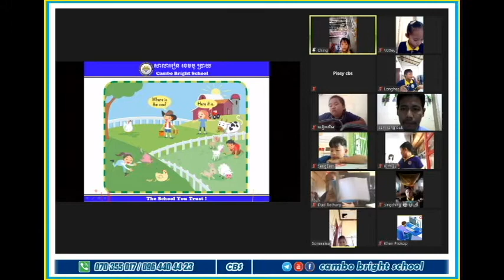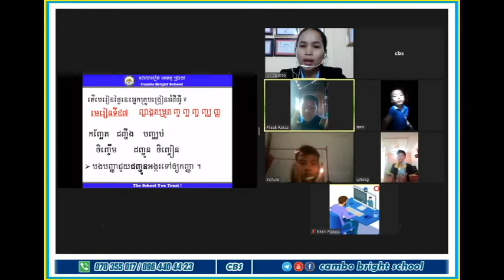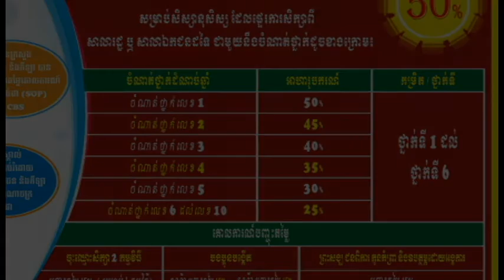ថ្នាក់ទី៣ _ ពិសិទ្ធ លាងហៃ